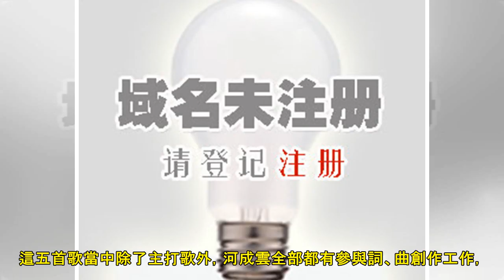河成雲二度隻身發片 〈BXXX〉滿載創作心血！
7 月初河成雲就要帶著第二張個人迷你專輯回歸，除了準備好歌聲外，這次他依然大展創作才華！ Starcrew Entertainment 在今天（29 日）釋出了河成雲的迷你二輯〈BXXX〉完整曲目表，...